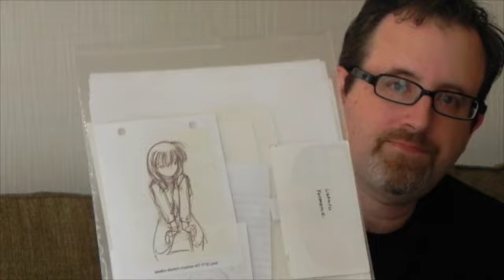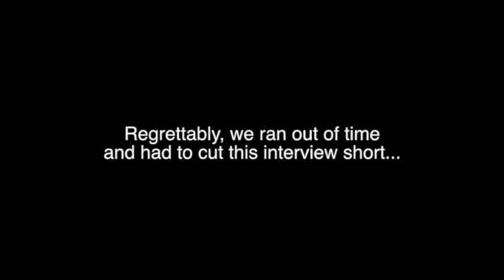Anime Expo 2011 - A Chat with Fred Gallagher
We caught up with "MegaTokyo" webcomic creator Fred "Piro" Gallagher at Anime Expo 2011, and chat about his projects.